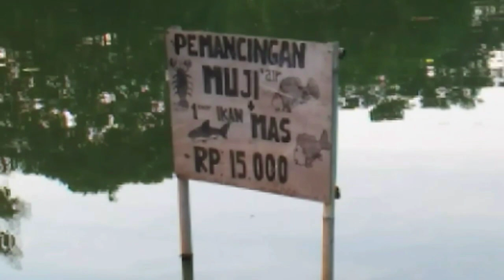Empang Harian Paling Murah di Depok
mencoba empang murah di Sekitar Wilyah Depok Jawa Barat di dekat setu pengasinan cukup untuk hiburan buat pemula yang hobi mancing